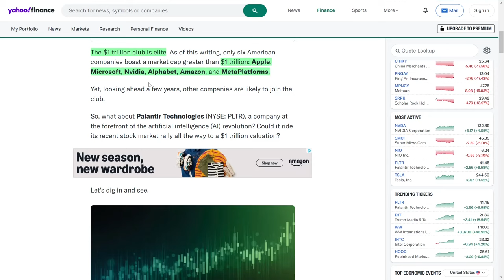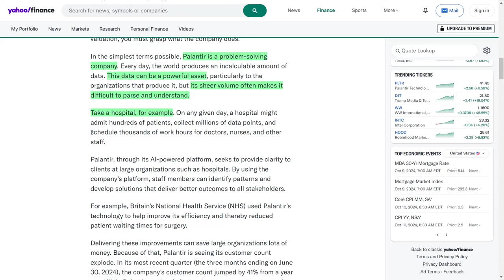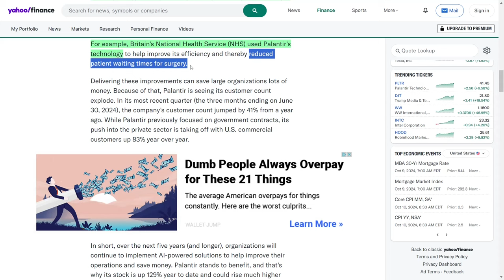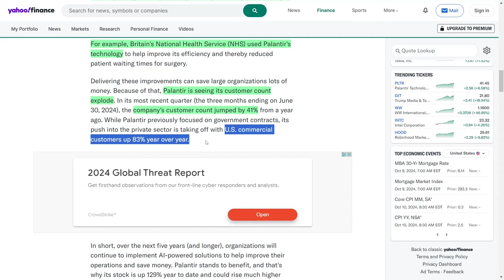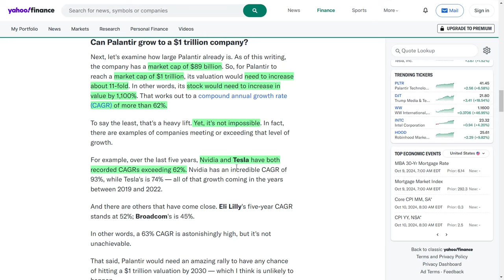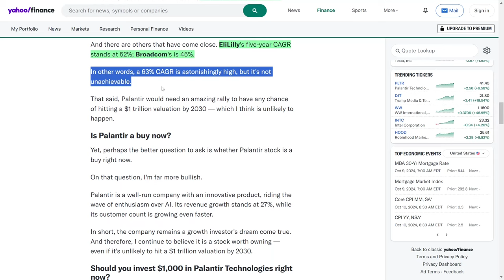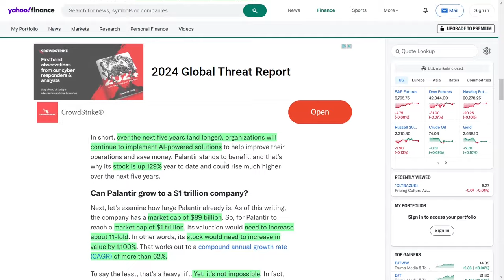Why Palantir’s Explosive AI Growth Could Skyrocket Its Stock to $1 Trillion!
What’s up, everyone! Get ready because today we’re diving deep into one of the most talked-about companies in the market right now — Palantir Technologies! You’ve probably heard the buzz about this AI powerhouse, but the big question is, could Palantir join the ranks of the trillion-dollar giants like Apple, Microsoft, and Nvidia? Stick around, because we’re about to find out!

Alright, let’s talk about why Palantir is such a big deal. In simple terms, they’re all about making sense of the mind-blowing amount of data the world generates every day. Think about it — a hospital, for example, is constantly processing millions of data points, from patient records to staff schedules. And guess who’s helping them make sense of all that chaos? Yep, you guessed it — Palantir! Their AI-driven platform helps companies like the National Health Service in Britain improve efficiency, reduce patient waiting times, and save tons of money. And the best part? This isn’t just theory — Palantir is doing it right now.

Now, here’s where things get super exciting: Palantir is absolutely crushing it with growth! In their most recent quarter-three results, Palantir saw a forty-one percent surge in customers compared to last year. But that’s not all! Their shift into the private sector is paying off big time, with U.S. commercial customers up a staggering eighty-three percent year-over-year. Palantir is riding the AI wave to new heights, and their stock has already skyrocketed by one hundred twenty-nine percent in just this year alone. Talk about a stock on fire!

And here’s where it gets even crazier — some experts are speculating that Palantir could eventually reach a one trillion-dollar market cap. For that to happen, their stock would need to rise by one thousand one hundred percent, which might sound wild, but guess what? Companies like Nvidia and Tesla have already done it, posting insane compound annual growth rates in recent years. If Palantir can pull off similar growth, who knows how high they can go?

Now, while hitting the one trillion-dollar mark by 2030 might be a long shot, there’s no denying Palantir is a massive opportunity for growth investors, especially with their leadership in the AI revolution. Their continued expansion into government and private sectors makes them one of the most exciting stocks to watch in the coming years.

So, is Palantir on track to be the next trillion-dollar giant?